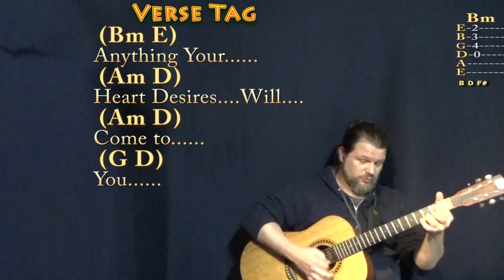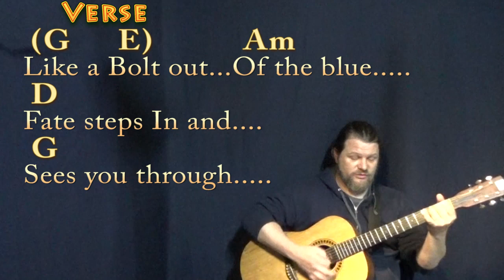When You Wish Upon A Star (Disney) Guitar Cover Lesson in G with Chords/Lyrics - Munson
Simplified From Pinocchio. Rainy Day. Treated this as a "Traditional Tune" and shot a G Major run (MunsonCovers) and a C Major run (MunsonMusicLive). C CHART .TIPS to CASHAPP $MunsonMusic - Munson Summer - ARE MUCH APPRECIATED! :) .MUNSON BRIGADE SHOUTOUT!